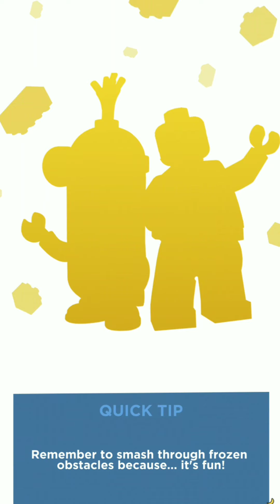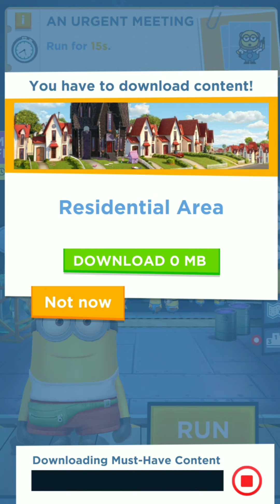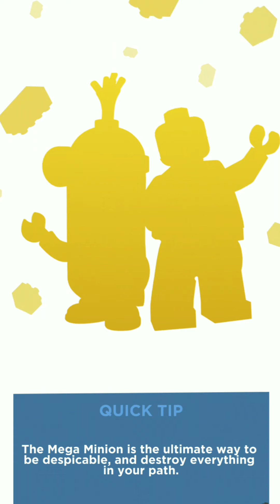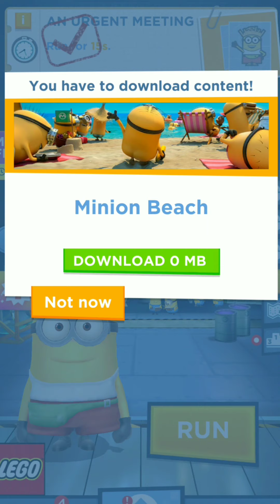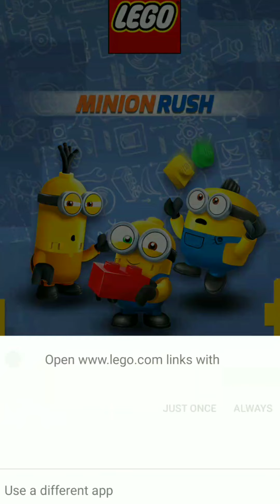MoJo Unlimited -Official Minions and Despicable Me. Endless run game